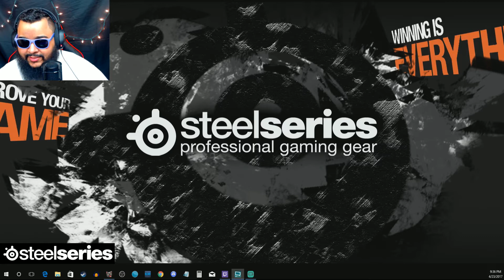Try Not To Laugh Challenge #1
Try Not To Laugh Challenge #1 sIMPLE RULES You Laugh, You Lose! Trying my hand at this challenge to see if i can man up the power to NOT LAUGH!

Make sure to also follow me at